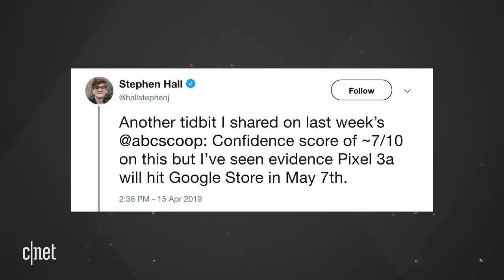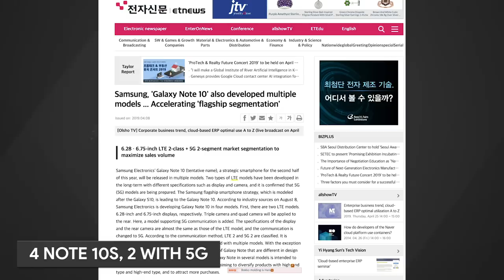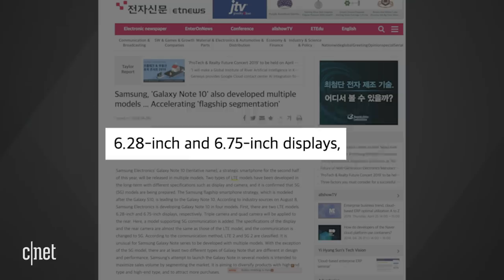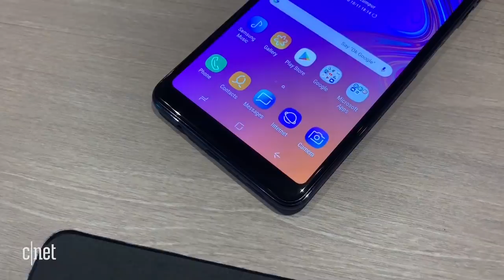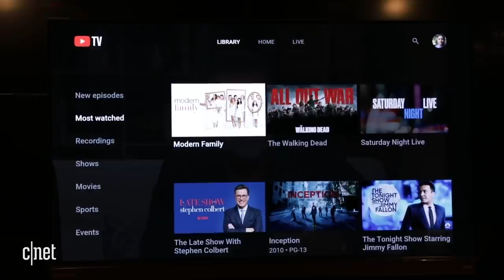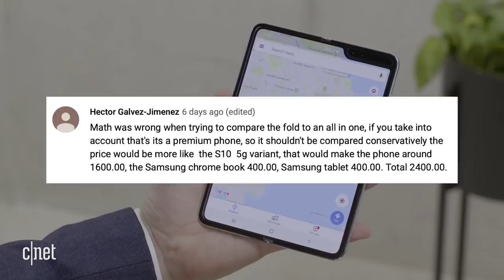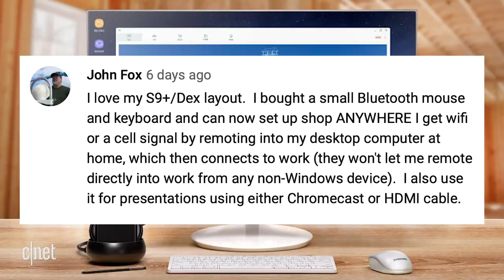Pixel 3a might launch on May 7 (Alphabet City)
Google has sent out a teaser saying something big is coming to the Pixel universe in early May. Meanwhile, a new report says there will be four models of the upcoming Samsung Galaxy Note 10. All that and your comments on this episode of Alphabet city.